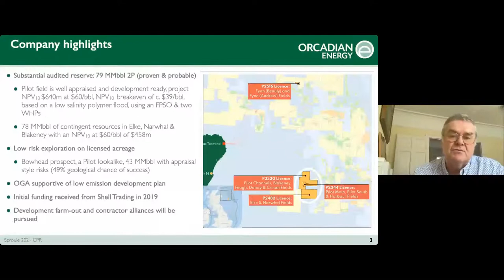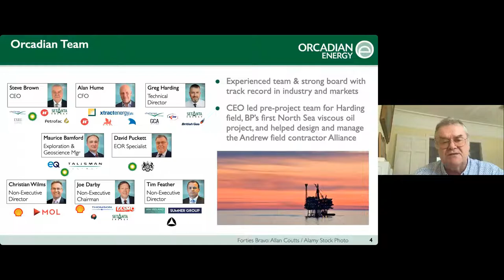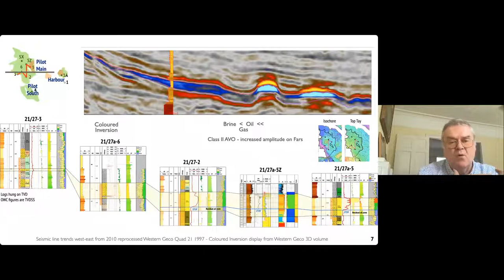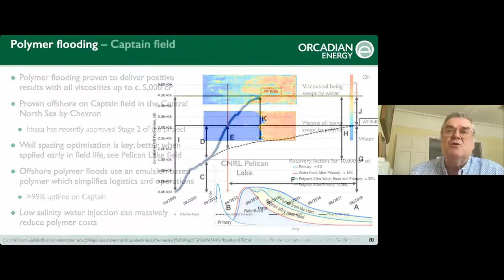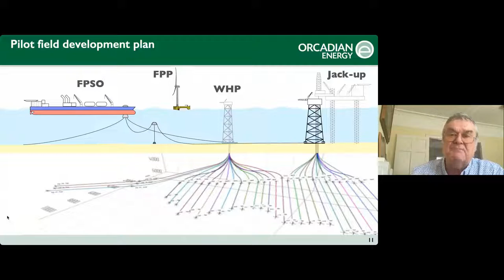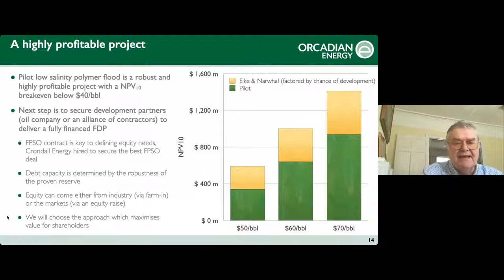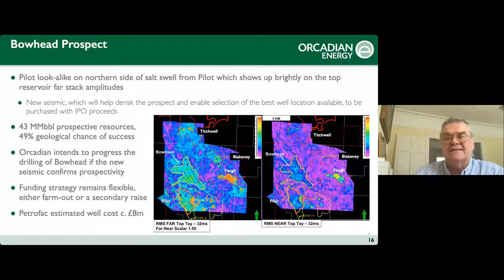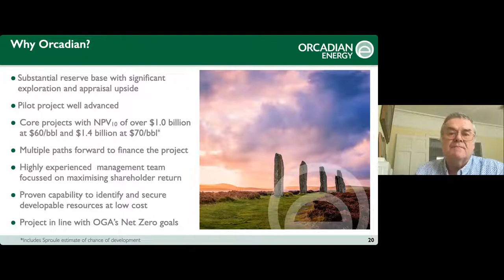ORCADIAN ENERGY PLC - Investor Presentation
To be informed of all ORCADIAN ENERGY PLC's upcoming presentations, register at InvestorMeetCompany